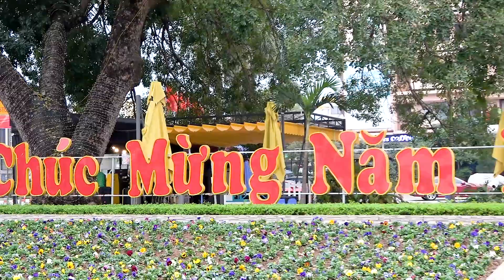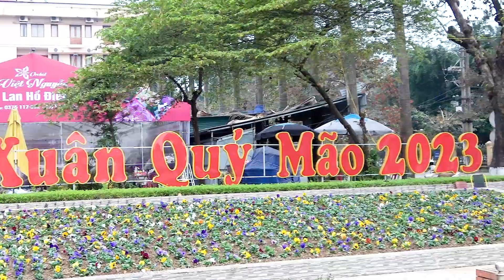Chương Trình Nghệ Thuật Chào Năm Mới 2023 Tỉnh Thái Nguyên p1